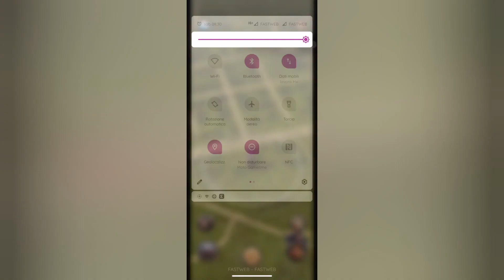the Witcher monster slayer due passi e caccia ai funghi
cacciamo funghi prendiamo nuove quest e vediamo se violare o meno una  proprietà privata :)